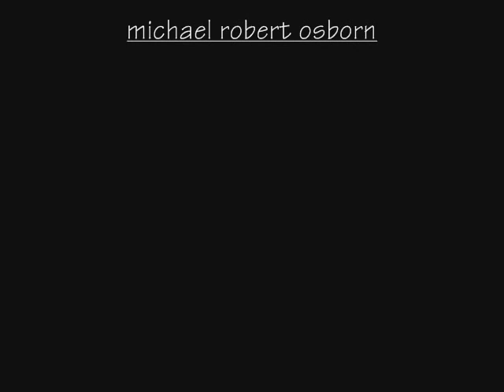Dark Romance (video)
words and music by michael robert osborn c 1986 special guest star on acoustic lead guitar- Ante. artwork by michael robert osborn. 2013- Colana productions.